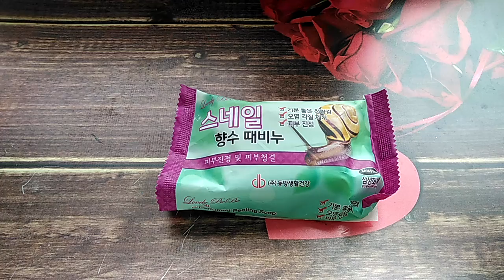ASMR Satisfying Videos/ Sabun Kesme/ Резка Корейского мылка в Лаке/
Hello!

To support this channel don't forget to Like Comment and Share ... And don't forget to subscribe by clicking Subscribe and turn on the notification bell so you can always update the latest Soap_Vikky videos.